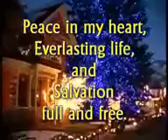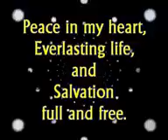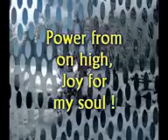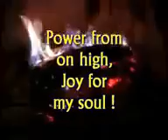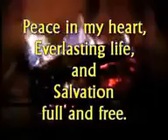12 Christmas song